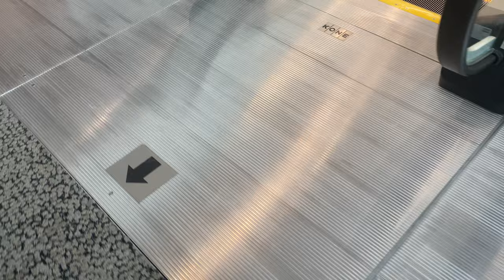KONE TRAVELMASTER 110 ESCALATORS @ SINGAPORE CHINESE CULTURAL CENTRE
For some reason the escalator set serving floors 5 and 6 have an extra-long landing plate. Did Kone insist on two flat steps as run length regardless of condition?

With a grand total of 9 sets of escalators of varying lengths, this got to be my longest escalator video ever! If you did not like the ear-piercing noise from my school's Farewell Assembly, you have indeed come to the right place. Enjoy the ride!

Regarding the Singaporean-run Chinese Cultural Centre, they have contracted Kone to supply their lifts and escalators, unlike the Chinese-run Chinese Cultural Centre which got Schindler to do the job instead.

Thanks @SingaporeCCC , you are about to become a lift enthusiast attraction.

Chapters to skip to the escalators of your choice:
0:00 - Escalator Ride Up from 1 to 2
0:32 - Walking to second set of escalator
0:38 - Escalator Ride Up from 2 to 3
0:59 - Escalator Ride Up from 3 to 4
1:17 - Escalator Ride Up from 4 to 5
1:31 - Escalator Ride Up from 5 to 6
1:49 - Entering the SCCC air-conditioned area
1:57 - Escalator Ride Up from 6 to 7
2:22 - Escalator Ride Up from 7 to 8
2:45 - Escalator Ride Up from 8 to 9
3:10 - Escalator Ride Up from 9 to 10
3:35 - Escalator Ride Down from 10 to 9
4:01 - Escalator Ride Down from 9 to 8
4:27 - Escalator Ride Down from 8 to 7
4:53 - Escalator Ride Down from 7 to 6
5:16 - Leaving the SCCC air-conditioned area
5:22 - Escalator Ride Down from 6 to 5
5:44 - Escalator Ride Down from 5 to 4
6:01 - Escalator Ride Down from 4 to 3
6:19 - Escalator Ride Down from 3 to 2
6:37 - Walking to first set of escalator
6:42 - Escalator Ride Down from 2 to 1